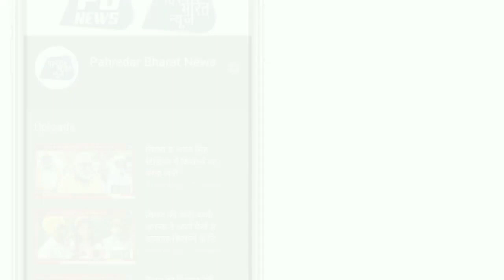परिवार गया रिश्तेदारी में,चोरों ने घर के ताले तोड़ चुराए 3.50 लाख के गहने